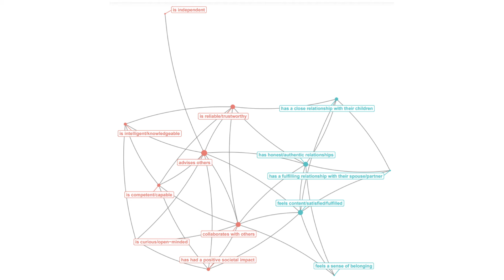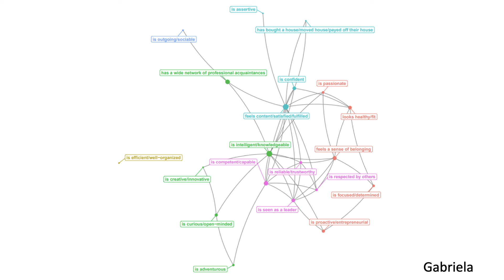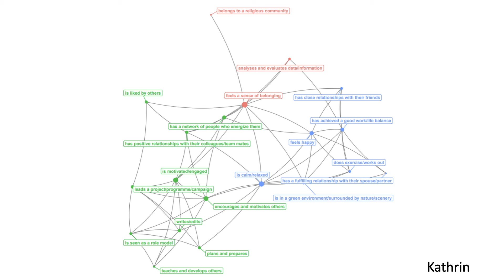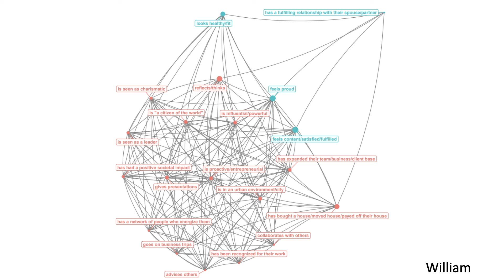How Your Future Self Unlocks Potential | Karoline Strauss | TEDxESSECAsiaPacific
Imagining our future self is how we set goals and try to craft the life we want. But how do we navigate the many different possibilities the future offers? Instead of trying to answer the tedious question “Where do you see yourself in 5 years?”, Karoline Strauss wants to show you a new way of using your future self to achieve your dreams. Her team's research-based tool has helped thousands of people map out their “future work self” and find a new way to think about their future.
Karoline Strauss is a Professor of Organizational Behavior at ESSEC Business School in France. She holds a PhD in Organizational Psychology from the University of Sheffield. Strauss’ research focuses on the relationship between individuals and the future. Her research on “future work selves” explores how people's future selves shape their career trajectories and work experiences. In her work on proactive behavior, she examines how leaders and employees try to influence the future of their organizations by taking initiative, promoting their ideas, and initiating change. This talk was given at a TEDx event using the TED conference format but independently organized by a local community.